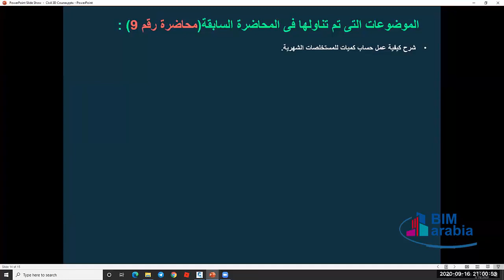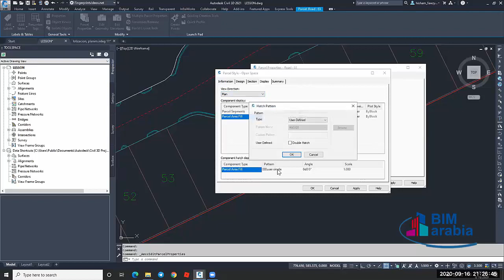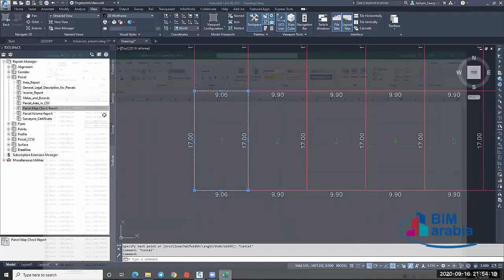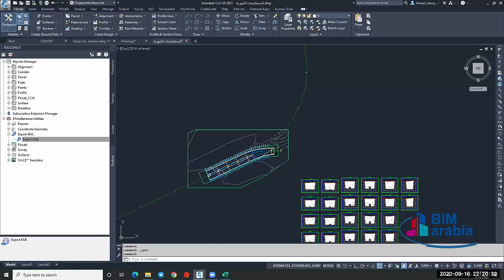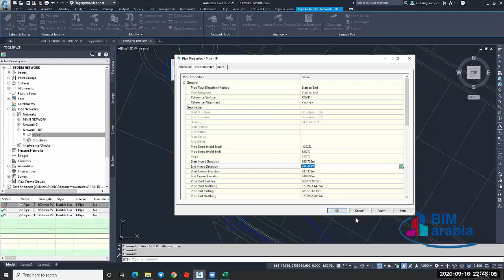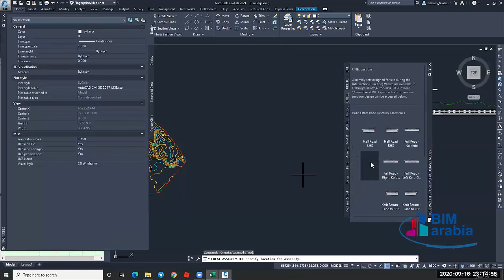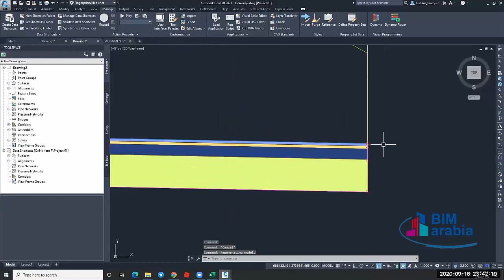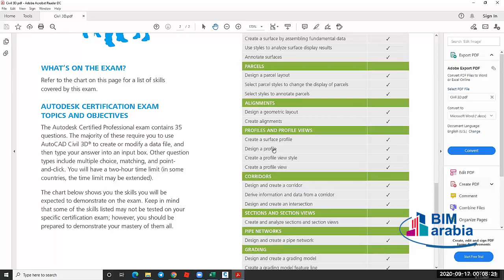Autodesk CIVIL 3D _ Lecture (10)